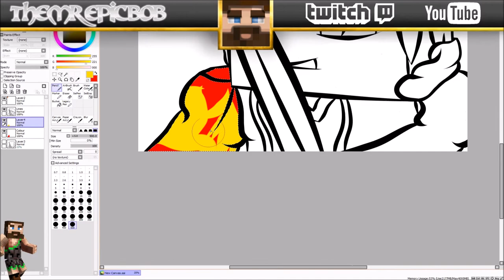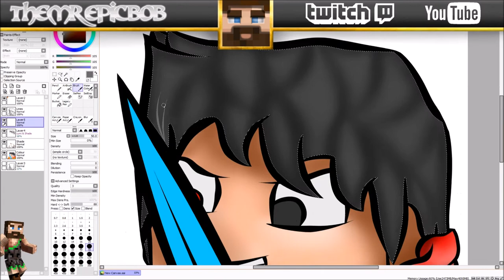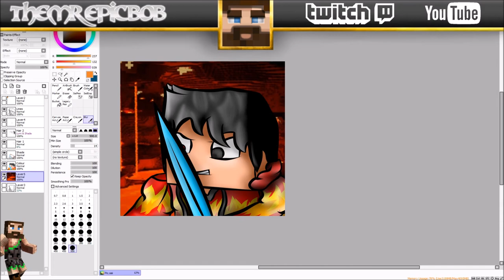Minecraft Speed Art - VaculoXD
Hello again! :D
Today I draw VaculoXD, I had a lot of fun drawing this (and streaming it too :P) And I hope you enjoy watching it!
Thanks a lot for watching :D